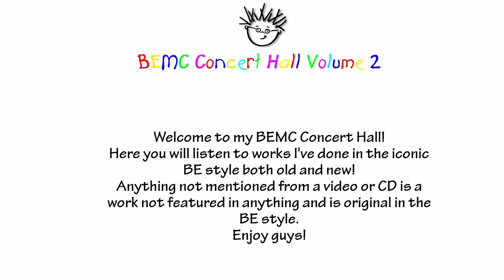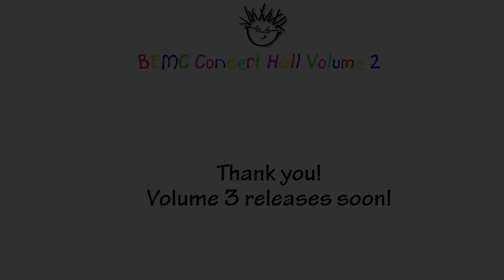BEMC: (Baby Einstein Music Custom) Concert Hall Volume 2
Thanks "jacob13einste" on muse score for most of the MIDI's and "Dilan/BEMC Studios" for the instruments! Enjoy guys!